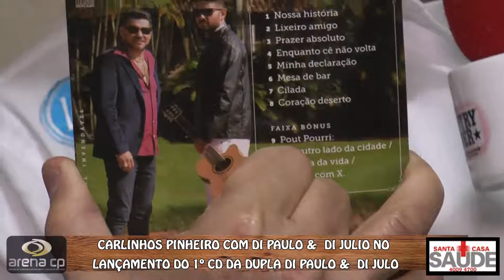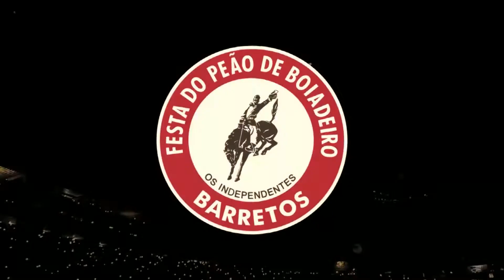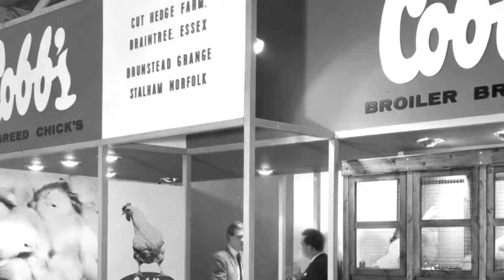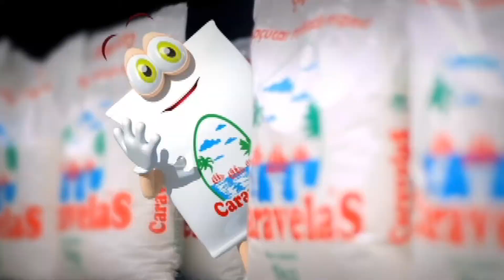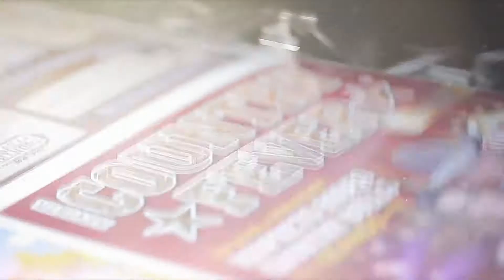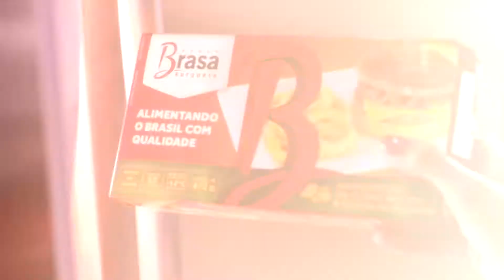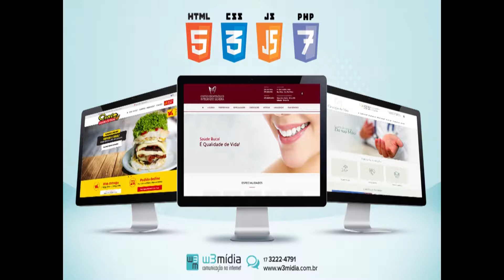LANÇAMENTO CD DI PAULO E DI JULIO / ENTREVISTA COM DR. MANÉ